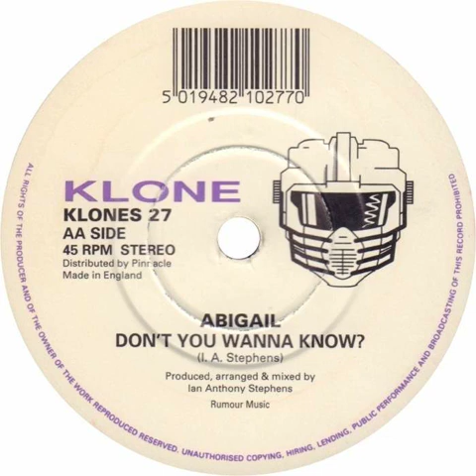Abigail - Don't You Wanna Know Backwards